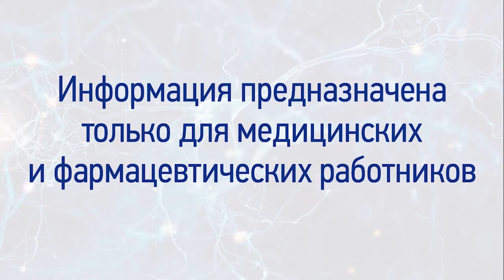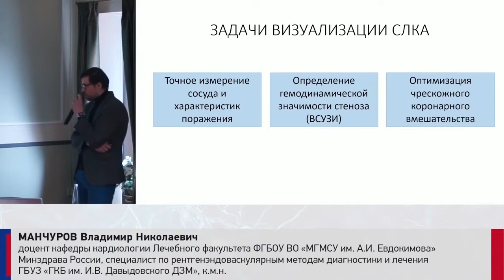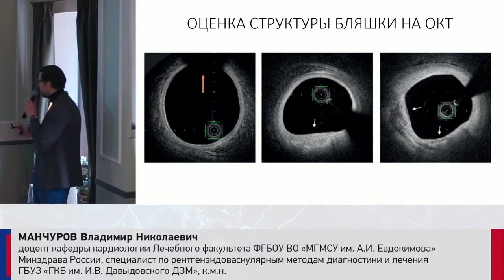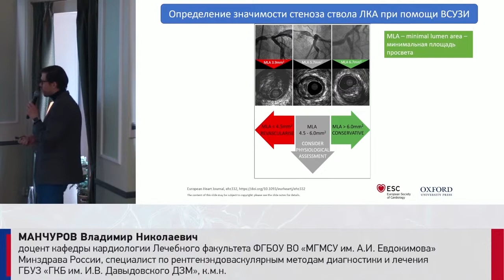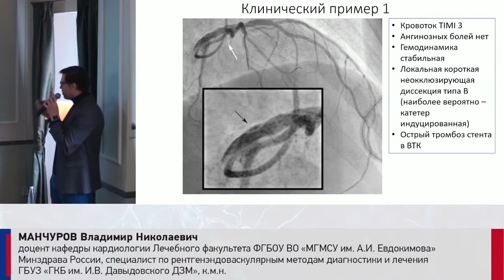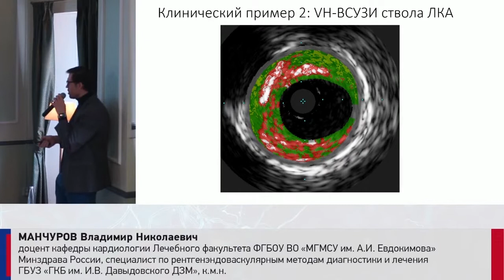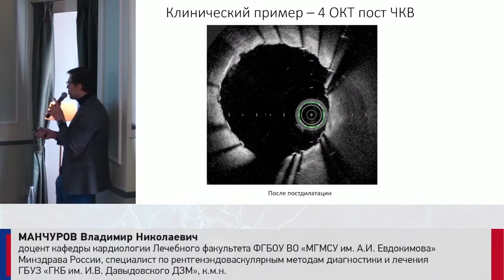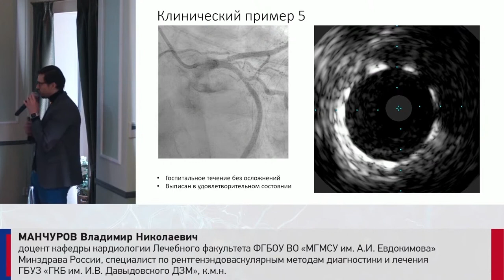Манчуров В.Н. Роль внутрисосудистой визуал-ии пациентов с поражением ствола левой коронарной артерии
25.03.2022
Московский курс по сосудистой патологии
"Новые тарифы в интервенционной кардиологии"
"Роль внутрисосудистой визуализации пациентов с поражением ствола левой коронарной артерии"
Манчуров Владимир Николаевич
доцент кафедры кардиологии лечебного факультета МГМСУ им. А.И. Евдокимова, специалист по рентгенэндоваскулярным методам диагностики и лечения ГКБ им. И.В. Давыдовского ДЗМ, к.м.н.